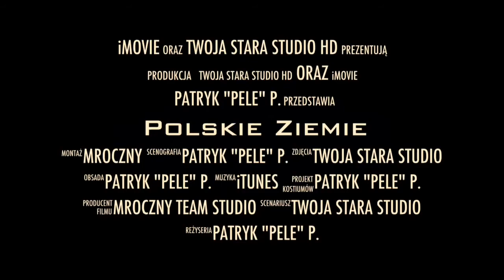Inwazja na Polskie Pola